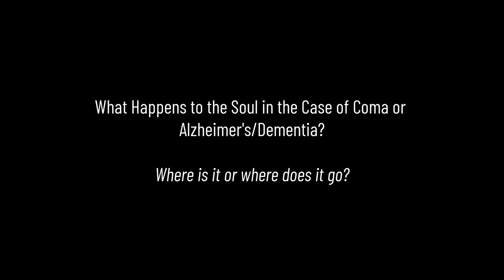What Happens to the Soul in the Case of Coma or Alzheimer's?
I get this question all the time and had the opportunity to talk to Tricia Carr about it in a recent program Q&A. To learn more about Tricia Carr go

Find Life Magnetics Podcast wherever you listen to podcasts or go
Want to grow your intuitive abilities?